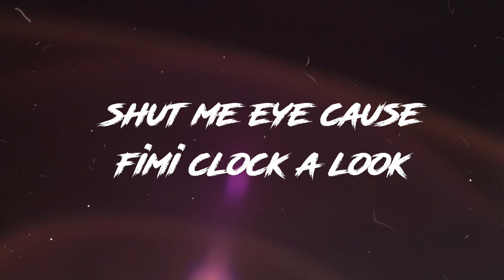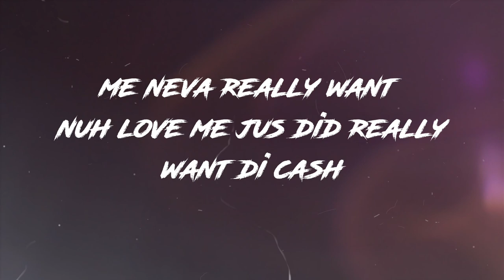Malie - Crook (Official lyrics)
Dancehall emerging artist Malie Donn Crook official lyrics 🇯🇲

Produce by: Active Music / Attomatic Records